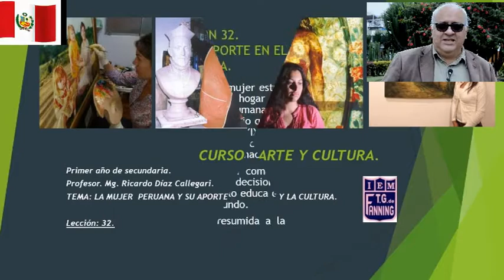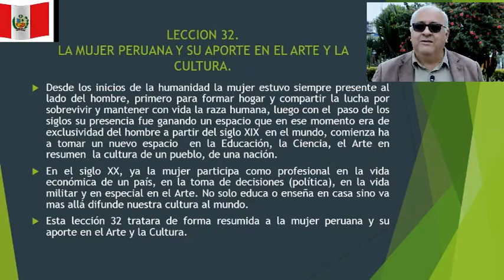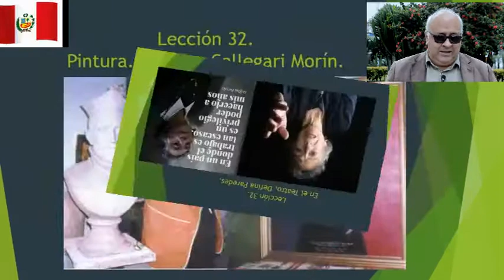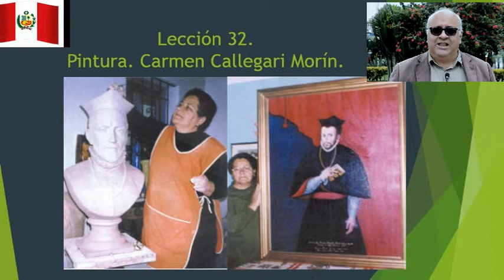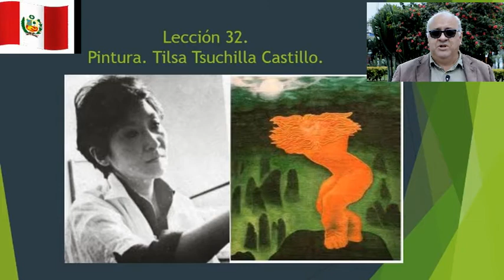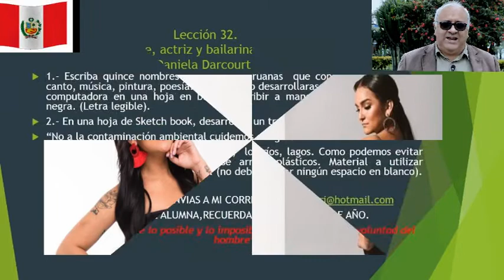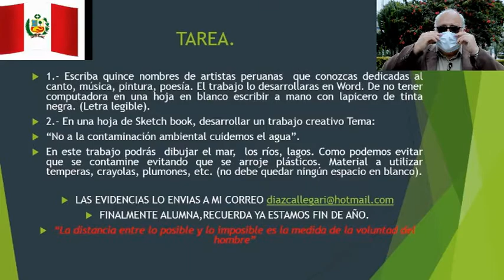LECCION 32 MUJER PERUANA Y SU APORTE EN EL ARTE Y LA CULTURA